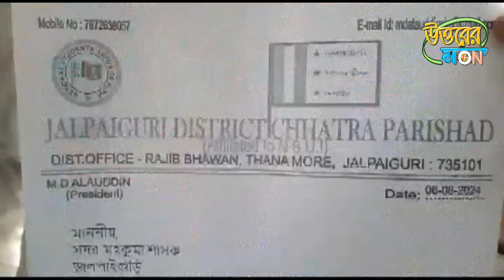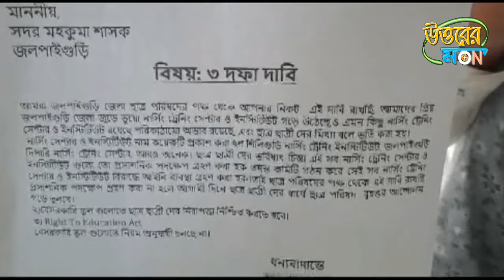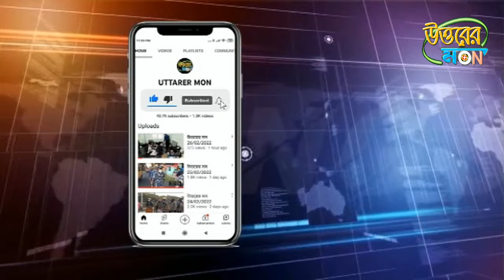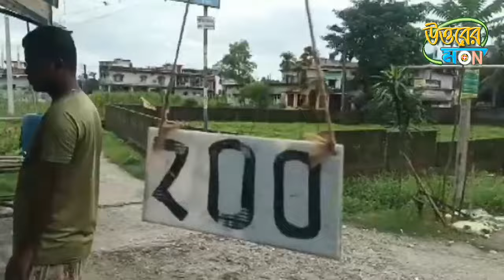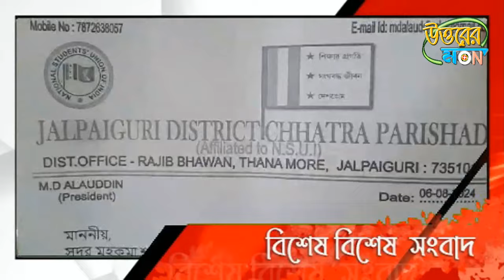উত্তরের মন 06/08/2024